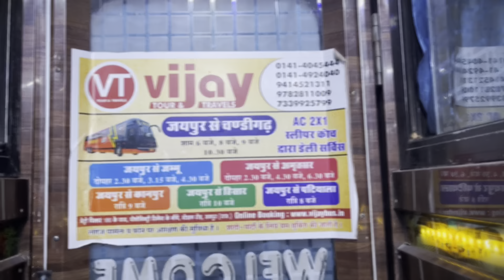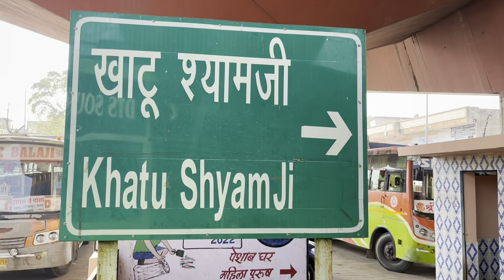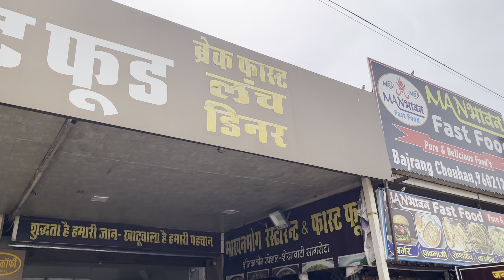Shree Khatu Shayam JI Darshan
*Lucknow to Khatu Shayam ji Darshan.
*Lucknow to Khatu Shayam ji(Ringas) Bus Fare- Seating- 800/-Rs & Sleeper 1200/- to 1500/-Rs
*Ringas Mod to Khatu Shayam Ji Temple Transport 30/- bus & Other 100,150 to 300/-Rs per person
*Breakfast - Tea - 10/-Rs Paper Cup &1 Aalu paratha with Chana chole - 40/-Rs
*Thaal- Daal fry, Aalu chole, Panner Sabji, 5 Roti, Jeera Rice, Papad, Salad, 1 Glas Matha. - PRICE - 150/- Rs